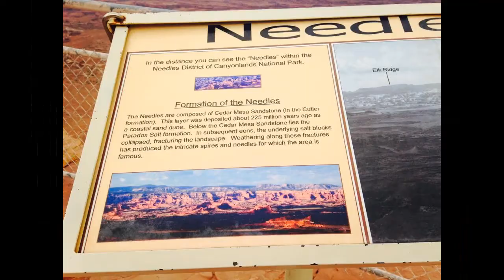Needles Overlook / Canyonlands / Great Experienced @ Moab, Utah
The Needles Overlook is part of Canyonlands but is actually an area that's located outside the park. Needles Overlook is not just one scenic overlook there's actually a railing that runs along the whole point that you're standing on. Starting from the parking area, you get views to the north, west, and then south toward the Abajos. I always love sunset this would be a perfect place to catch a beautiful sunset:)

I would like to share a glimpse of my daily routine and adventures to my Family, Friends &amp; Co-Filipino. We all have a unique story and lifestyle. Be kind and remain positive!!!